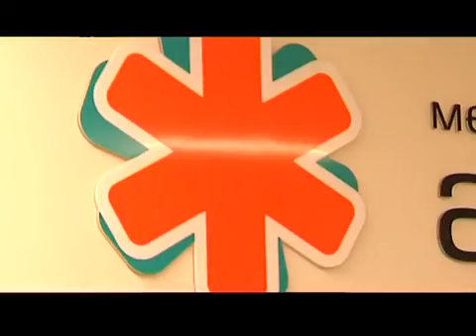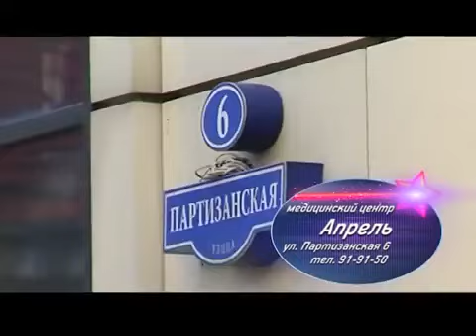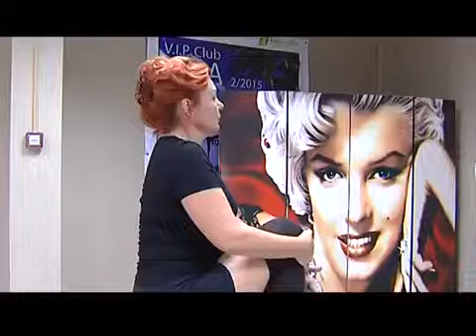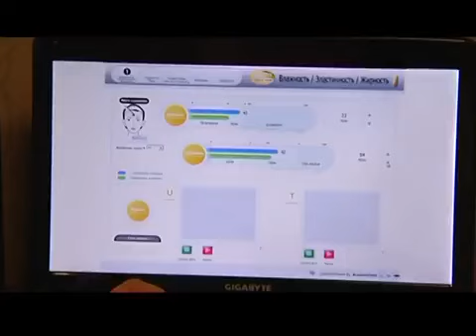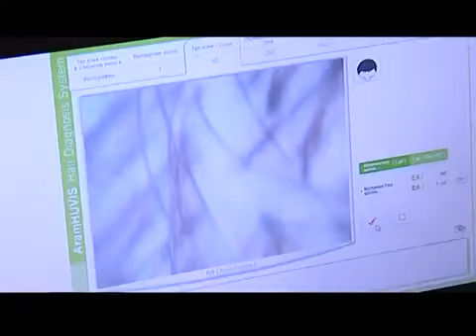Программа "Сказочное перевоплощение" в Академии Красоты Мон Платин, г.Калининград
Академия красоты Mon Platin в Калининграде помогает перевоплотиться героине программе - Светлане из г.Светлый.